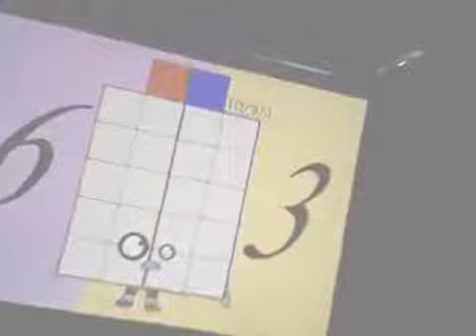February 12, 2022